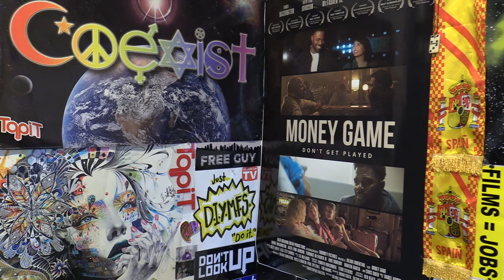Akon - Lonely (Official Music Video) REVIEW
The music video was released 15 years ago and has over 1.1 billion views.